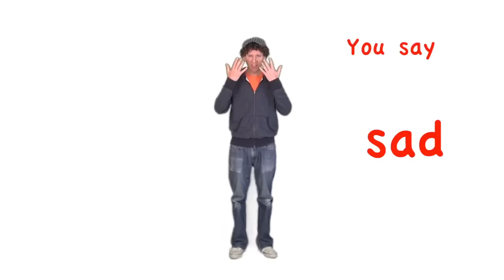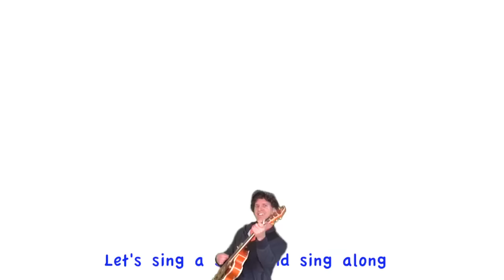The Opposites Action and Dance Song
A fun call and response song to teach opposites! Learn opposites and sing the opposite of what I am saying in the video. Give it a try!

Learn the opposites: up/down, happy/sad, big/small, fast/slow

ABC Space Mission: Learn the ABCs in outer space!